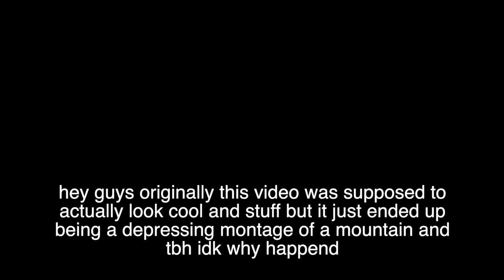Reviewing this random mountain I found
hey guys I spent like 4 hours up on a mountain just to film this so you better enjoy it. also please ignore the stock music, I only realized how sad it sounds after I made the whole edit.